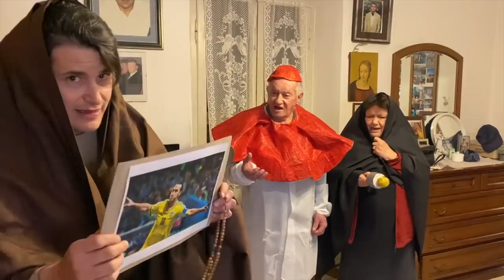Zlatan Imbrahimovič, il nuovo santino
Zlatan entra a far parte dei santi protettori di Nonno Faustino e Nonna Maria.. guardate un po' cosa c'è dietro!!